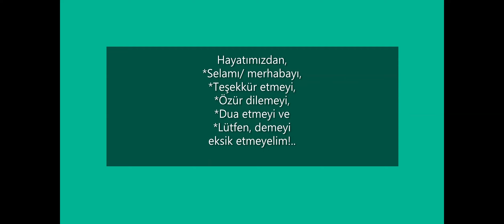Kentpark'da kısa bir gezinti, Eskişehir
Eskişehir Kentpark'da kısa bir gezintimizi izliyorsunuz. İyi seyirler dileriz.
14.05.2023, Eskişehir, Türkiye